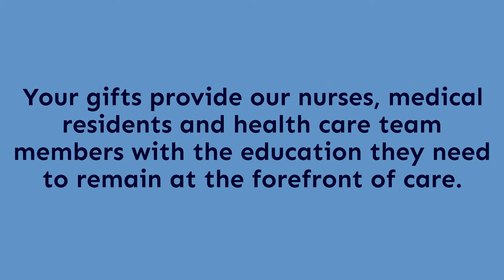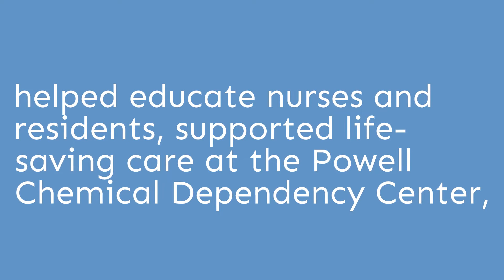Relive A Night of Blue and White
Thank you to the nearly 300 guests who attended this year's A Night of Blue and White. We had such a successful night thanks to our incredible community, volunteers and event sponsors. Relive A Night of Blue and White here!